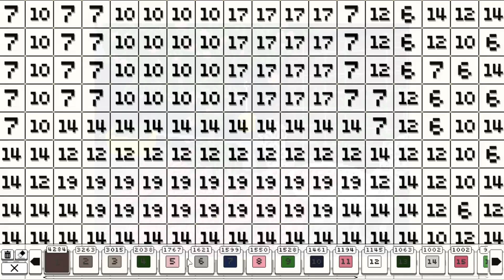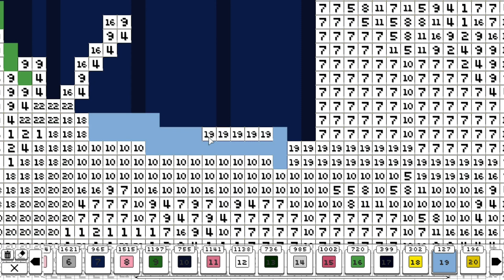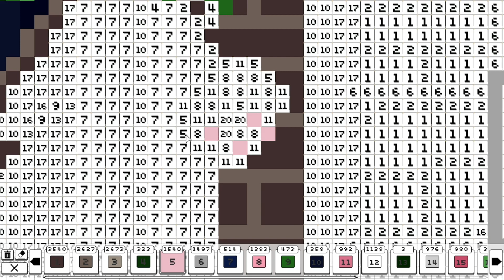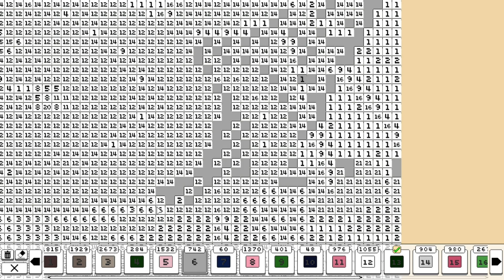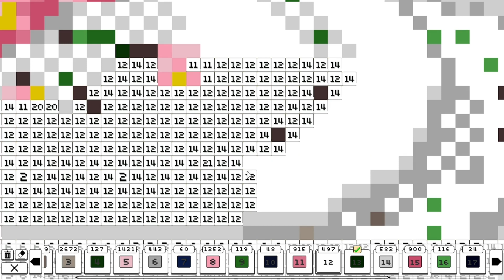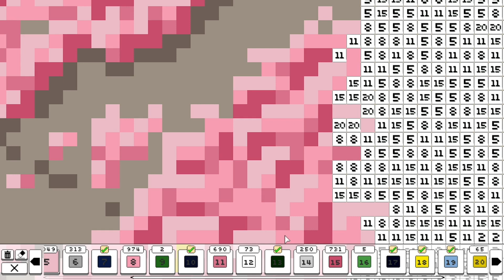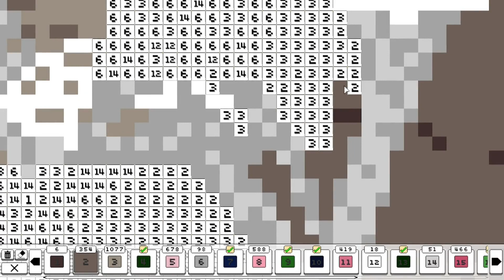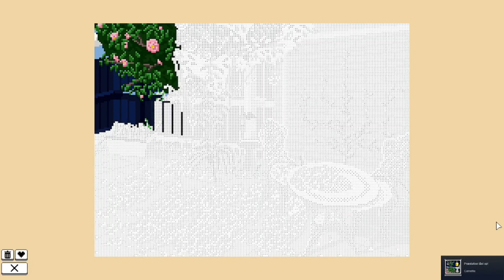Coloring Pixels - Camellia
The pixelart panting game Coloring Pixels
Community picture "Camellia" made by Ben Flavell

Music (All from Youtube Sound library):
Hannah's Song - by Chris Haugen
Invisible Beauty - by Aakash Gandhi
Just Stay - by Aakash Gandhi
Drops of Earth - by Aakash Gandhi
The Beauty of Love - by Aakash Gandhi
Clouded - by Public Memory
Solar Power - by Ashley Shadow
Figments of Color - by Loopop
First Light - by Futuremono
Whirlwind Love - by Unicorn Heads
Ether Real - by Density & Time
Dreamscape - by Density & Time
Cumulus Nimbus - by Quincas Moreira
Dreaming Blue - by Sextile